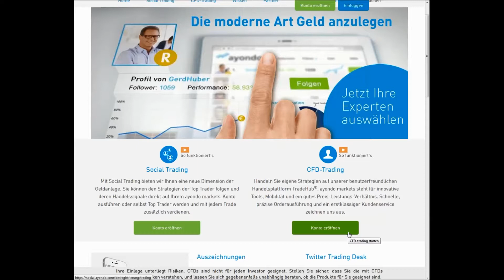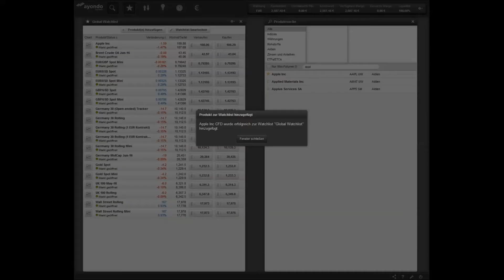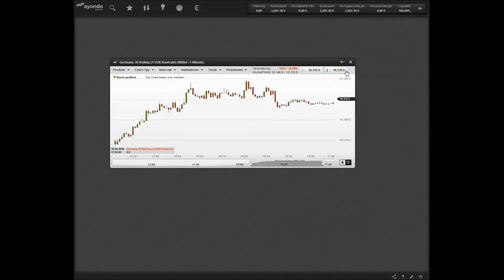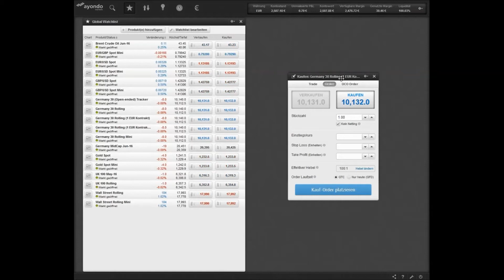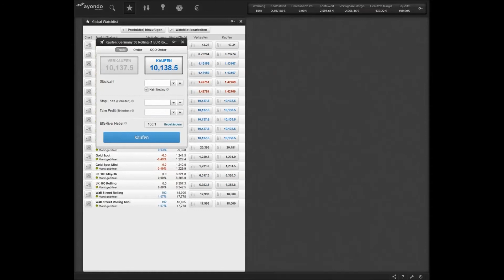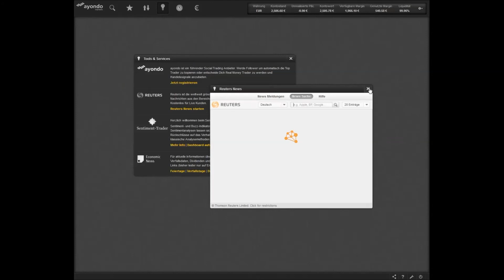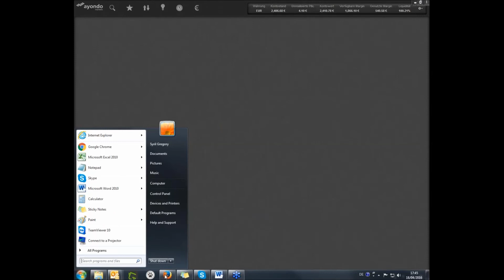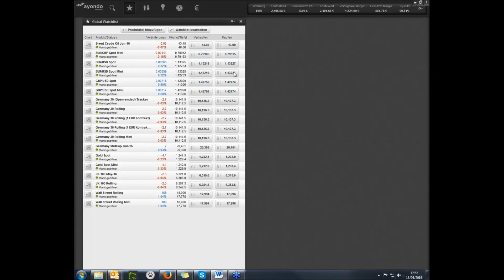Social-Trading-Webinar: Wie funktioniert die ayondo Plattform TradeHub®?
Syril Gregory präsentiert Ihnen die ayondo markets Plattform TradeHub®. Durch das Webinar lernen Sie alle Details der Plattform kennen und können im täglichen Handel davon profitieren. Diese Handelsplattform orientiert sich an den Wünschen unserer Kunden. Erstklassige Handelstechnologie, innovative Produkte und Tools vereint auf einer neuartigen und intuitiven Plattform. Unser Ziel: Empower you!

Als wir TradeHub® kreiert haben hatten wir immer einen im Blick: Sie, den Kunden. Ob kurzfristig orientierter Trader oder längerfristig agierender Investor: ayondo markets bietet Ihnen eine benutzerfreundliche und intuitive Handelsplattform.
Empowering you – das hat sich ayondo markets als Motto genommen. Wir möchten Ihnen das Trading und das Investieren leichter machen und Sie nicht mit einem unübersichtlichen Plattformdesign vom Wesentlichen ablenken. Wir haben die Plattformelemente auf ein elegantes Minimum reduziert und damit die Bedienerfreundlichkeit erhöht.
Die Plattform wurde mit neuester HTML5 Technologie programmiert und verfügt über Javascript- and SVG basierte Charts. Zusätzlich können Sie die Plattform Ihren Bedürfnissen anpassen. Und so ist TradeHub® zu einer eleganten Handelsplattform geworden, die über eine sehr große Produktpallette verfügt. Wir achten für Sie auf niedrige Handelskosten  und unterstützen Sie im Tradingalltag flexibel und mit innovativen Tools. Genauso, wie unsere Kunden es sich gewünscht haben.